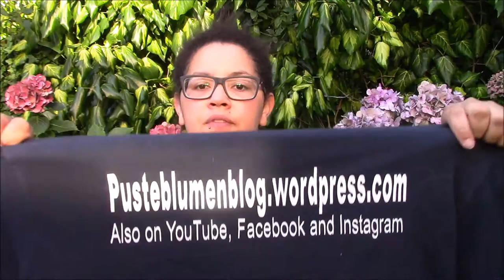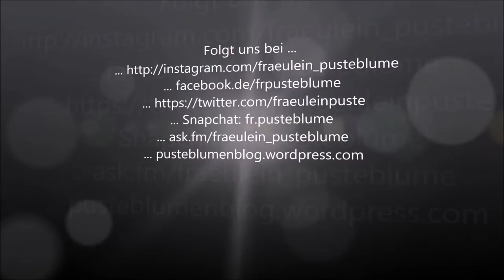Eigene T-Shirts und Zuwachs beim Blümchen?!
Heute habe ich 3 wichtige Themen für euch: Foxi, meine T-Shirts und die Fotografie!

Hier ist die Seite der Firma, welche die Shirts und das Schlüsselband bedruckt hat

... ask.fm/fraeulein_pusteblume